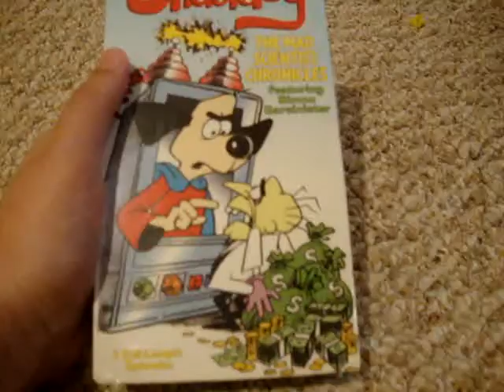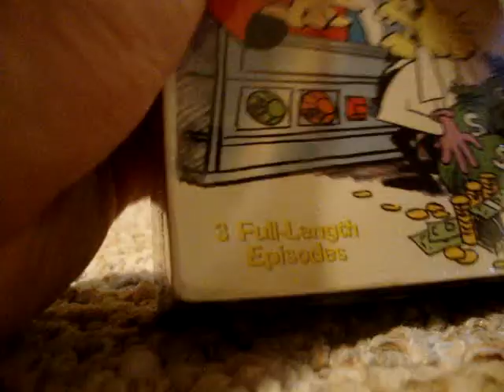VHS Unboxing 2001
I got all of my videos